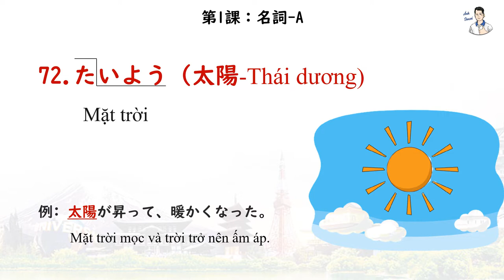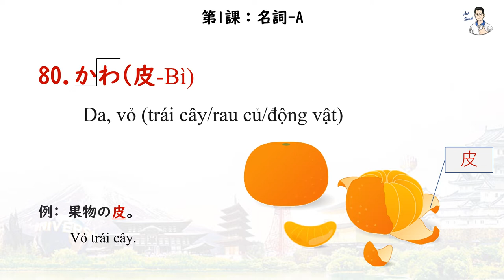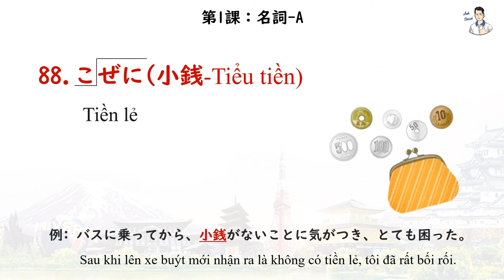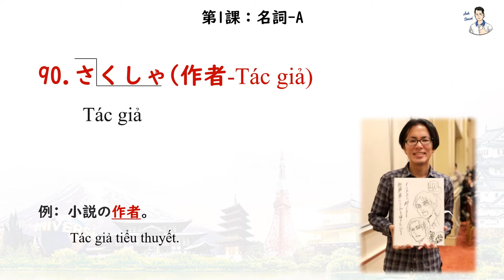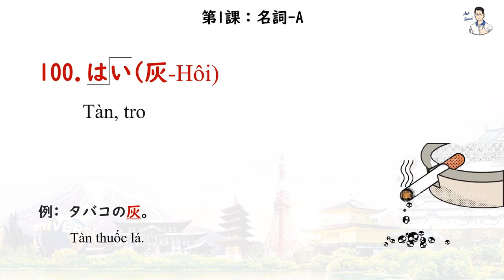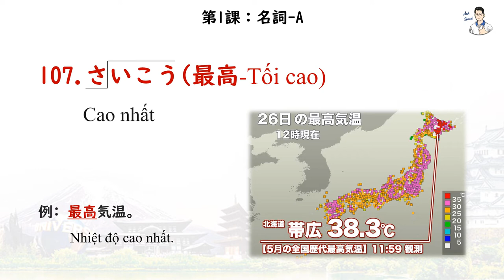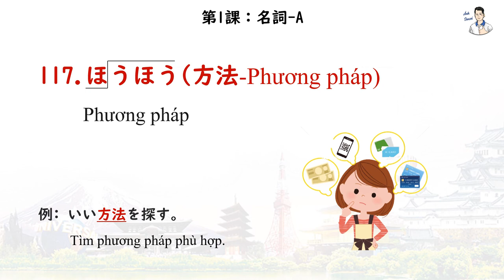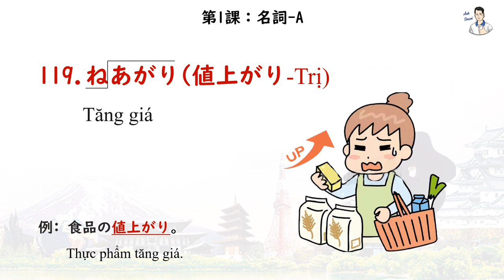Mimikara Goi N3 - Unit 1 Danh từ A (72 - 120)